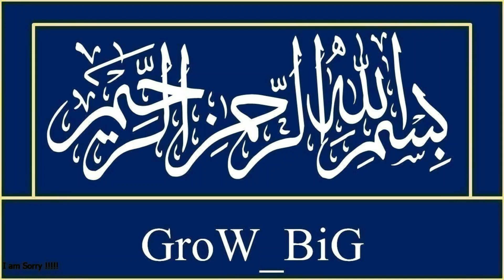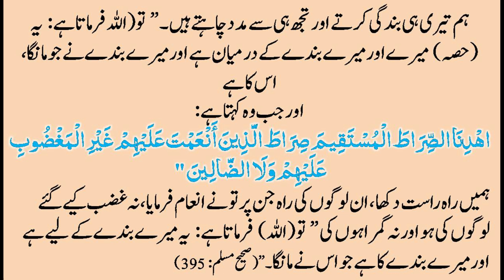Surah Fatiha ki Fazeelat !ابو ہریرہ رضی اللہ تعالی عنہ سے روایت ہےرسول اللہ ﷺ نے فرمایا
HI